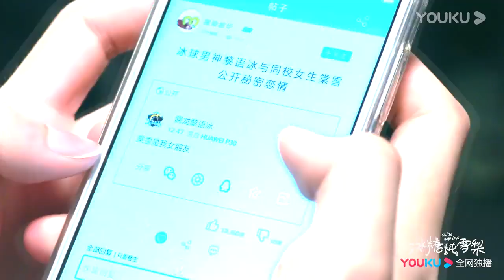【精彩片段】冰糖炖雪梨 SKATE INTO LOVE ： 喻言赛前知晓“冰糖”恋情，情绪崩溃比赛失利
《冰糖炖雪梨》已经开播啦！帮助我们翻译更多的字幕，成为它独家的小主人吧。点击链接：
Click the setting button - add subtitles to become a subber of " SKATE INTO LOVE "！Let more people like you to enjoy it！